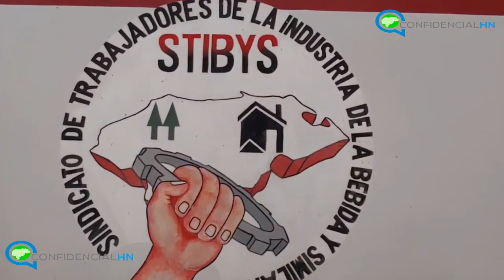El STIBYS realiza preparativos de consignas para marcha del “Día Internacional de los Trabajadores”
El Sindicato de Trabajadores de la Industria de la Bebida y Similares (STIBYS), prepara las mantas y consignas de la marcha del próximo lunes 1 de mayo “Día Internacional de los Trabajadores”, dijo el integrante de esa asociación, Melvin Ochoa.